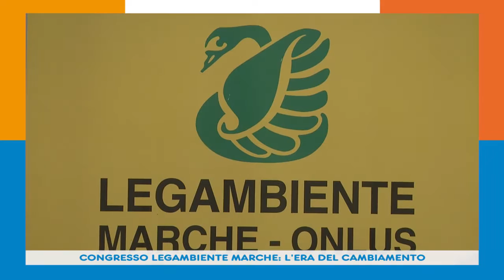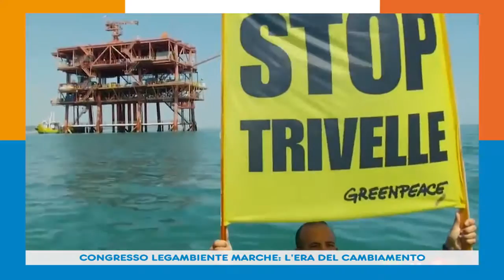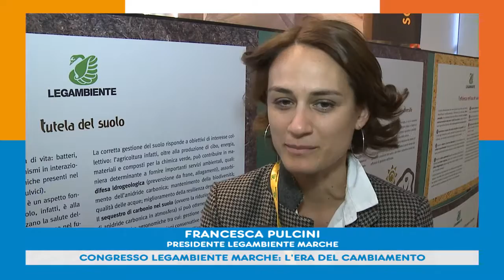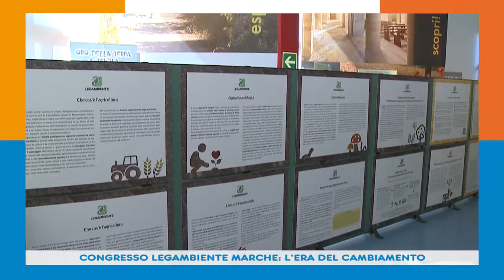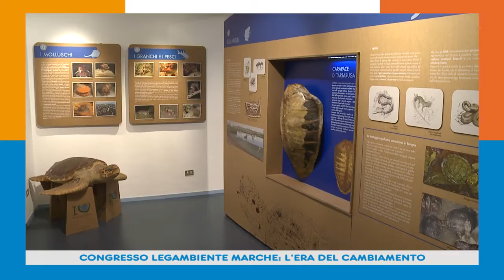CONGRESSO LEGAMBIENTE MARCHE L'ERA DEL CAMBIAMENTO 08 11 15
A Sirolo 10° congresso regionale di Legambiente. In agenda le trivellazioni in Adriatico, i parchi regionali e le politiche ambientali.